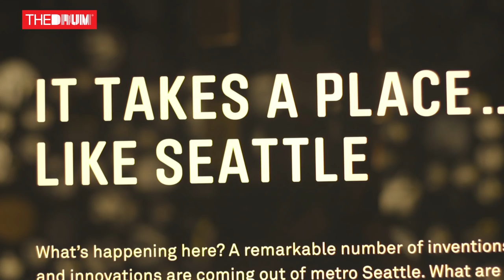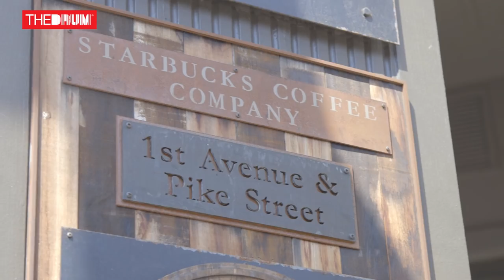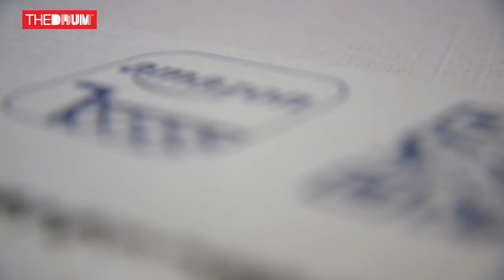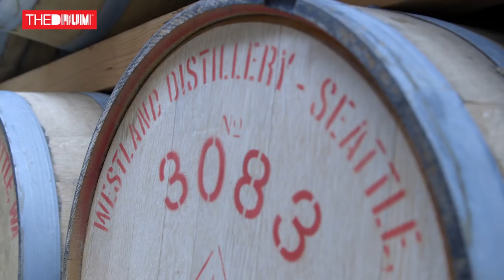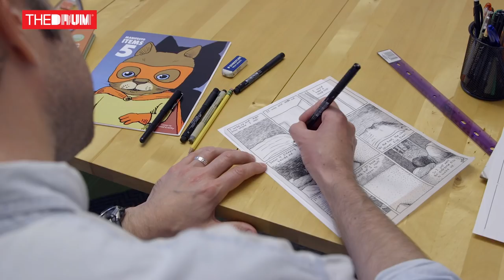Creative Cities: Seattle Full Documentary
One word that that tends to rise to the surface in conversation about Seattle is “authenticity.” In exploring the city’s creativity and entrepreneurial spirit, The Drum’s documentary in its Creative Cities Seattle feature, in partnership with Visit Seattle, found that authenticity isn’t just a buzzword in the Emerald City, but a genuine way of life.

Music Attribution -

Rock Energy - You’re free to use this song in any of your videos, but you must include the following in your video description: